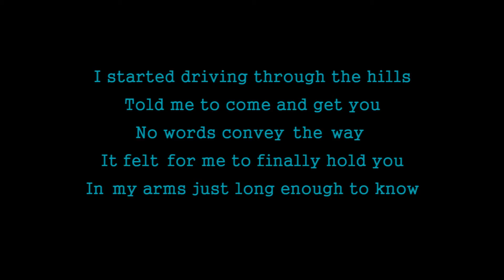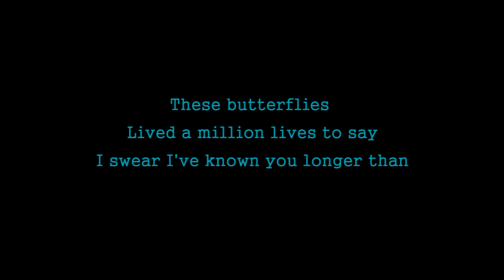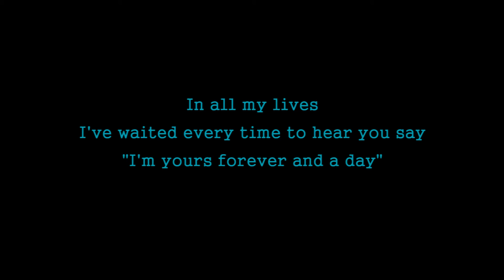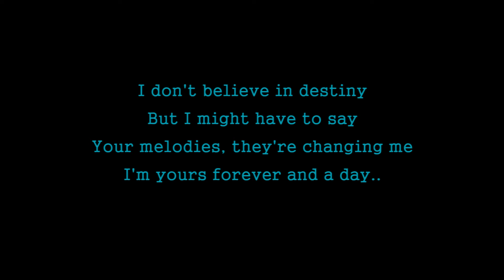Benson Boone - Forever and a Day (Karaoke Version)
Karaoke sing along of Forever and a Day by Benson Boone from Tuan Coustic Karaoke

LYRICS
I started driving through the hills
Told me to come and get you
No words convey the way
It felt for me to finally hold you
In my arms just long enough to know

Know every word you're gonna say
Before you even think it
But, somehow, every joke you make
Is funnier each time around
Your laugh is such a perfect sound

These butterflies
Lived a million lives to say
I swear I've known you longer than

A day..
Forever and ever and a day
A day..
Forеver and a day

I bet we alrеady knew our names
Before we met each other
I bet we've sailed the Milky Way
Walked on the Sun together
How could I forget those emerald eyes?
They took me by surprise

But suddenly, i missed your face
I knew that smile from miles away
I knew that I have loved you

A day..

In all my lives
I've waited every time to hear you say
"I'm yours forever and a day"

But I might have to say
Your melodies, they're changing me

Oh, forever and a day